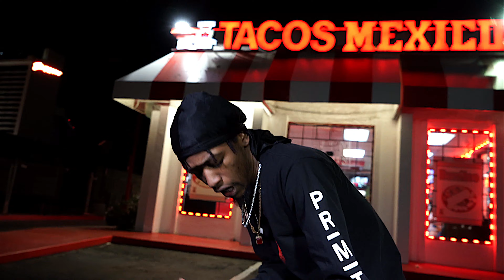Nick Coast "AGAIN" (Official Music Video)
ShotBy: TeezVisuals
Nick Coast "DelGotto"
New Music Video "AGAIN"
BenjaminReligion Records LLC